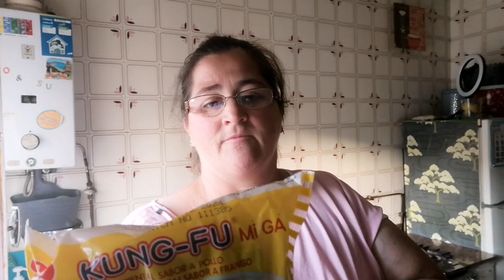vlog :nos vamos al trabajo 💁‍♀️+una muy buena tarde⛲+cena rápida 🍗🍜.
@PamelaMaya1981 : otro día con Maya y con migo, madrugamos para ir a trabajar, nos vamos como siempre a pasear, cena rapidísima y riquísima.